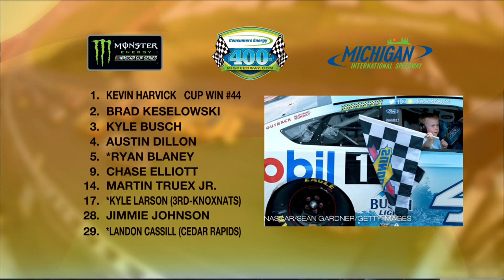Monday Morning Race Review - August 13, 2018